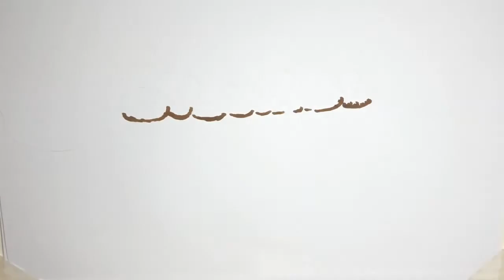Wie ist das Experiment Temptation Island V.I.P. für Julian Evangelos (28) und Stephanie Schmitz (26)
Wie ist das Experiment Temptation Island V.I.P. für Julian Evangelos (28) und Stephanie Schmitz (26) ausgegangen? Das Love Island-Pärchen stellte sich in der Fremdgeh-Show nicht nur der ständigen Versuchung, sondern auch einigen Herausforderung innerhalb ihrer Beziehung. So beschäftigten die beiden beispielsweise die Themen Kinderwunsch und Sex in ihrer Partnerschaft. Im großen Finale sehen sich die Turteltauben endlich wieder und können die Situationen klären...
Wie ist das Experiment Temptation Island V.I.P. für Julian Evangelos (28) und Stephanie Schmitz (26) ausgegangen? Das Love Island-Pärchen stellte sich in der Fremdgeh-Show nicht nur der ständigen Versuchung, sondern auch einigen Herausforderung innerhalb ihrer Beziehung. So beschäftigten die beiden beispielsweise die Themen Kinderwunsch und Sex in ihrer Partnerschaft. Im großen Finale sehen sich die Turteltauben endlich wieder und können die Situationen klären.  Besonders Julians Sex-Talk mit den Ladys setzte Stephi zu. Er sprach offen mit Annabel Anderson und Finnja Bünhove darüber, dass das Pärchen nur noch wenig Geschlechtsverkehr habe. Die Blondine fasste diese Äußerung als Kritik auf und dachte, diese Tatsache würde Julian stören. Doch das sei nicht der Fall – im Gegenteil: "Ich wollte rausbringen, dass Sex für uns keine Priorität hat, dass ich emotional bei dir bin", stellte er klar. Auch zum Thema Nachwuchs bezog der tätowierte Bartträger Stellung: "Egal, ob mit Kindern oder ohn ...